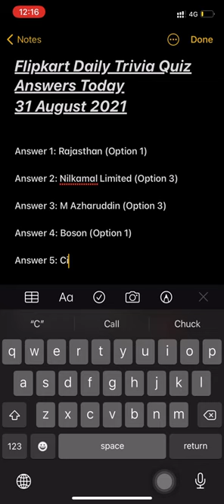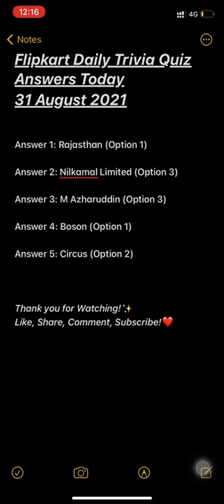Flipkart Daily Trivia Quiz Answers Today 31 August 2021 | Win SuperCoins, Gems, Gift Vouchers